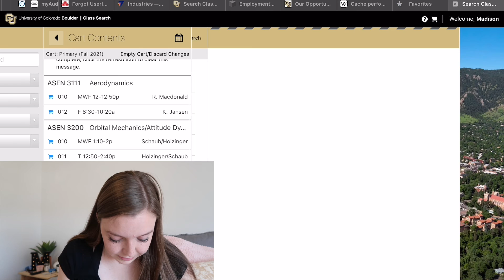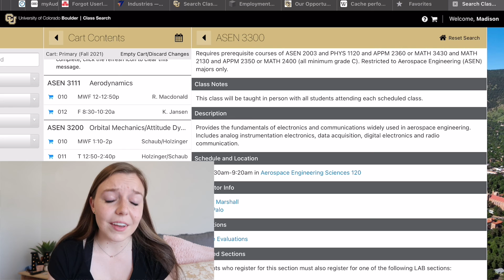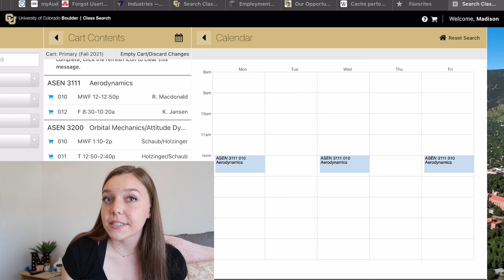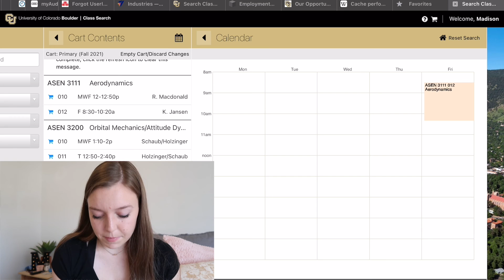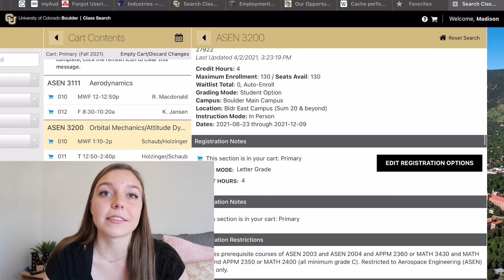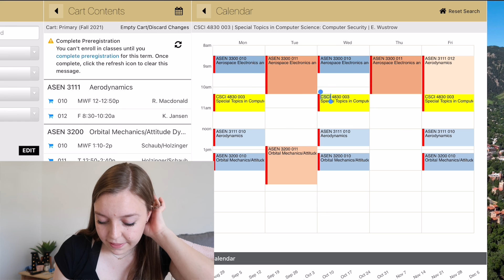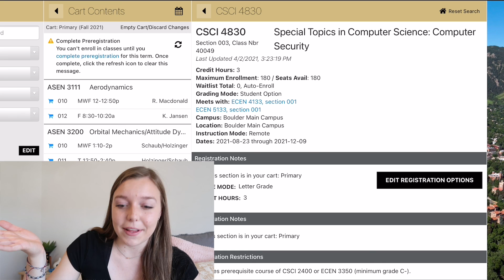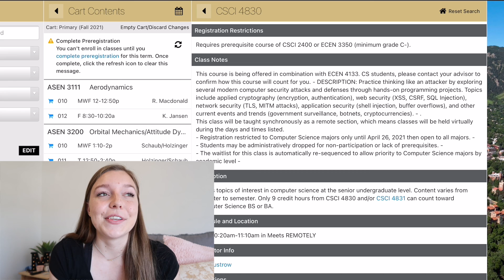Aerospace Engineering Student Class Registration // JUNIOR YEAR - Fall Semester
Hey everyone!

Welcome to my Fall 2021 Junior Year of Aerospace Engineering Class Registration! I am excited to show y'all what courses, labs, and lectures I have and will be enrolled in next semester as an aerospace engineering major undergraduate student. I am also working towards my minor in computer science and am hoping to focus mostly on cybersecurity and front end software development.
Follow along for more videos as an aerospace engineering sophomore university student such as day and week in the life, what my classes and degree is like, study and note taking tips and advice, and more!
xoxo, Madison